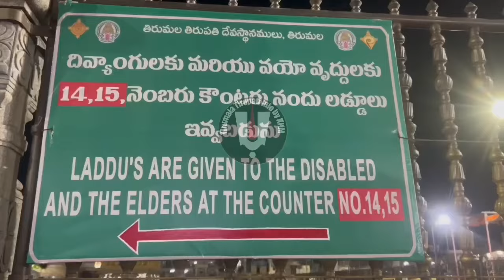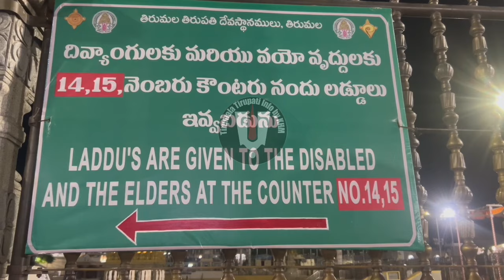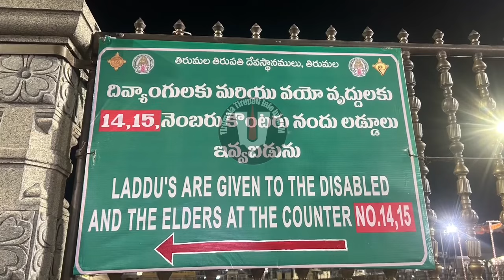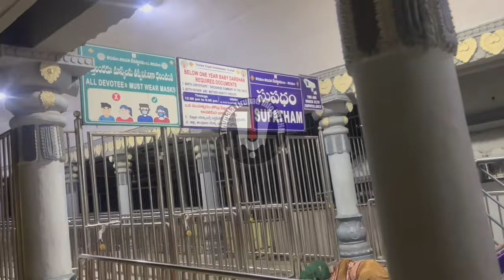Tirumala Tirupati- SSD Token Status (13/072024) & Darshan Time| TTD Action Against Middlemen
This video gives you details about Tirumala Tirupati- SSD Token Status & Darshan Time| TTD Action Against Middlemen

Use Mobile Clipboard Option To Book your Darshan Ticket Very Easily| Copy Paste Method -Book Ticket

How to Book Tirupati (Online Participation) Virtual Arjitha Seva (₹500) Tickets in Online|Doubts Clarified|Step By Step Guide

How to Book Tirupati Srivani Trust VIP Break Darshan in Online,Offline,Recommendation Letter| Step by Step Guide

How to Book ₹300 Tirupati SED Darshan Tickets in Online| Tips to Book Tickets in Online Successfully

How to Book Room in Online at Tirumala/Tirupati-Step by Step Booking in NEW SYSTEM INTRODUCED by TTD